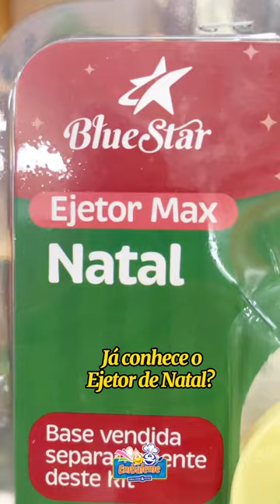EJETOR MAX DE NATAL EMBALEME